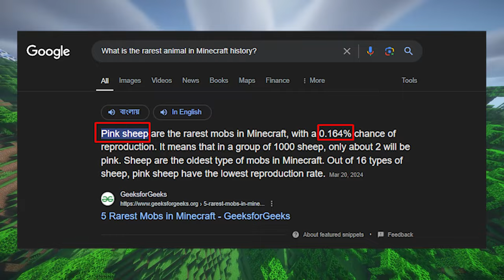I Can't Sleep Without Found 3 Pink Sheep Minecraft Hardcore! Bangla Gaming King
Minecraft Hardcore Challenge: No Sleep Until I Find 3 Pink Sheep!

Get ready for an intense Minecraft Hardcore adventure! Join Bangla Gaming King as he takes on a unique challenge: surviving until he finds 3 elusive pink sheep. No rest until he completes his mission!

My PC Configaration-
Cora i5 9th Genaration
Ram: 16GB
SSD: 480GB
Hard Disk: 2 TB
Dual Monitor
Graphic Card - RX 6600